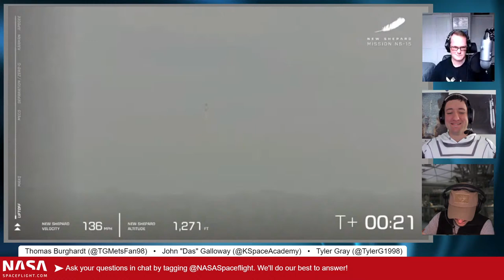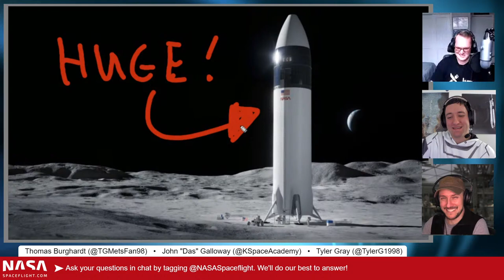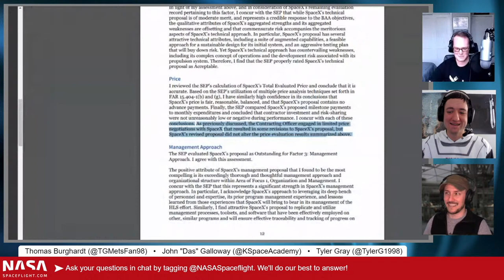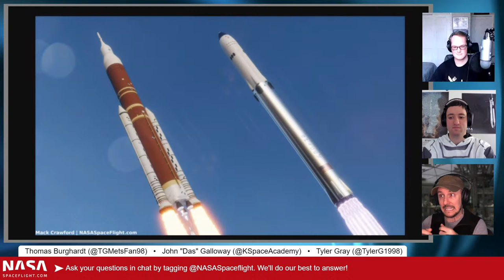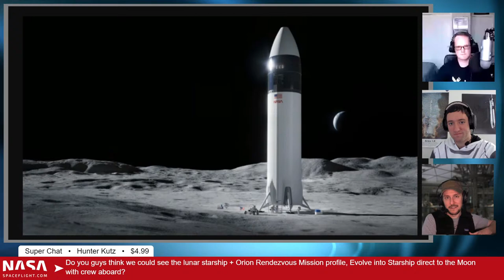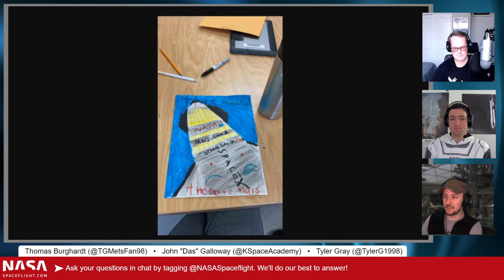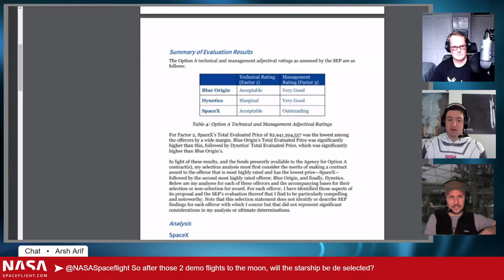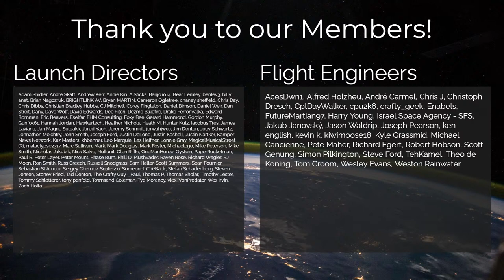NSF Live: Starship wins NASA's Human Landing System competition and Crew-2 launch preview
On this week's show, we will be answering your questions about the latest news in spaceflight.

Episode #46 is hosted by John "Das" Galloway (Host and Producer at NASASpaceflight.com), Thomas Burghardt (Editor at NASASpaceflight.com), and Tyler Gray (Writer at NASASpaceflight.com).